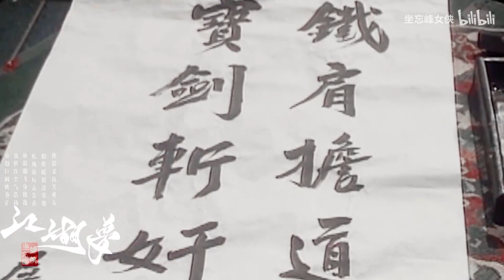Kenny Ho Kar King 何家劲 展昭个燃向 江湖梦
source B站 展昭个燃向／江湖梦